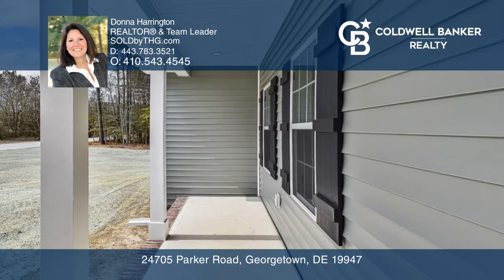24705 Parker Road Georgetown, DE | ColdwellBankerHomes.com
24705 Parker Road, Georgetown, DE

Coldwell Banker

ColdwellBankerHomes.com

Unique opportunity to own a brand-new home on a private drive surrounded by nature. Just minutes to town amenities and famous Delaware Beaches! This beautiful, contemporary rancher features an open floor plan with lots of great space and plenty of room to grow! Located just minutes west of Route 113, this turn-key land/home package includes upgraded finishes like granite counters in kitchen and baths, stainless steel/upgraded appliance package, luxury vinyl plank flooring in living areas with carpet in bedrooms, plus much more. Contact listing agent for detailed specification sheet. The home layout features an open floor plan with beautiful great room open to the spacious kitchen with tons of counter space, huge island, and adjacent dining area. The split bedroom plan features a lovely primary suite with an oversized walk-in closet, dual vanity sinks and tiled shower. Also, on this side of the home, you’ll find a huge mud/laundry room situated right off the two-car attached garage – the perfect spot to hang up coats and leave those dirty shoes! On the opposite side of the home, there are two additional amply-sized bedrooms with huge, oversized closets and a shared hall bath with tub/shower combo, dual vanity and a linen closet. Outside youll love the beautiful front porch - perfect for rocking on those warm summer evenings and the huge rear deck - perfect for grilling with plenty of space for seating too! All that, situated on just over an acre offers plenty of space to grow and enjoy this lovely home located on a private road surrounded by nature.  br